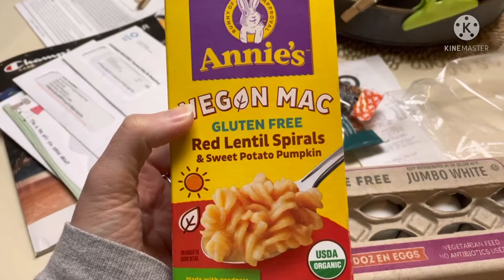TRADER JOES, CUTE KITTEN AND NEW STORAGE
I always find stuff at Trader Joe’s!!
Miss Tallulah is so sweet!! I love this baby!!
My new storage tub is perfect!! It holds all my stuff!